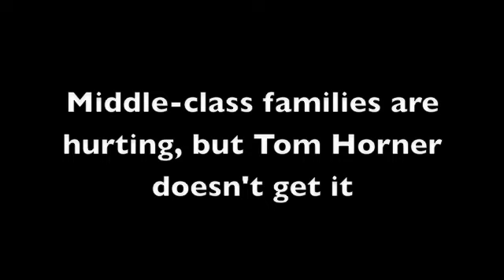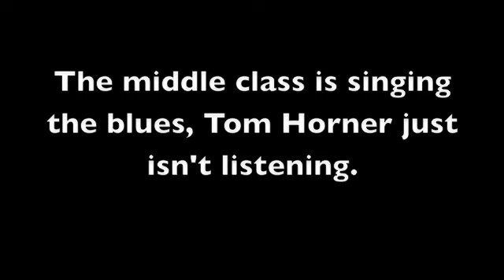Tom Horner: No Friend of the Middle Class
Tom Horner thinks that the middle class has it easy. He keeps saying that they always get a free ride.

But Tom Horner has spent his career working as an out-of-touch Republican insider, so he's ignoring what most people can easily grasp: that everyday Minnesotans are at their breaking point after eight years of failed Pawlenty policies.

Everyday Minnesotans are facing rising property taxes, job loss, 401K declines, foreclosures and an uncertain economy. Now, Tom Horner wants to raise the sales tax on everyday essentials, which will hit the middle class twice as hard as others.

Clearly, Tom Horner is no friend of the middle class.